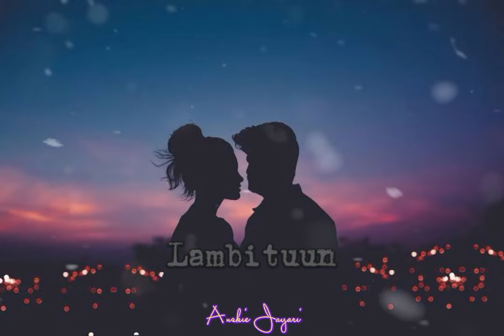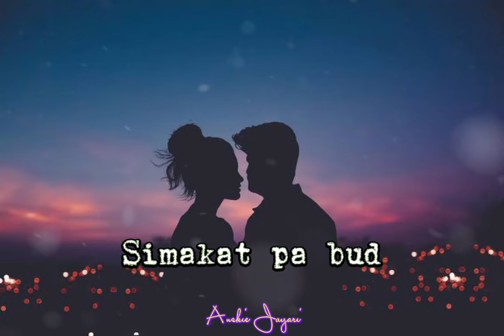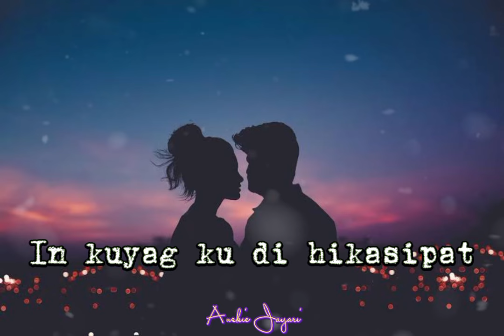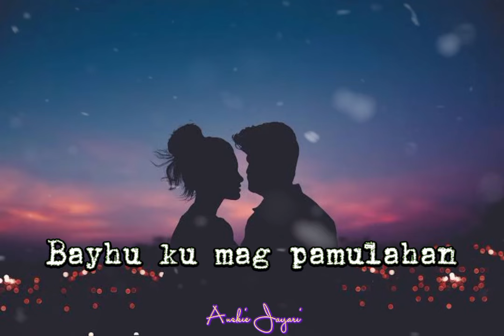Tausog Song | Kalasahan | by Choii Tingkasan ft Eill Leiyeah ( Lyrics )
Kalasahan | by Choii Tingkasan ft Eill Leiyeah ( Lyrics )

assalamualaykum!!

notifications!